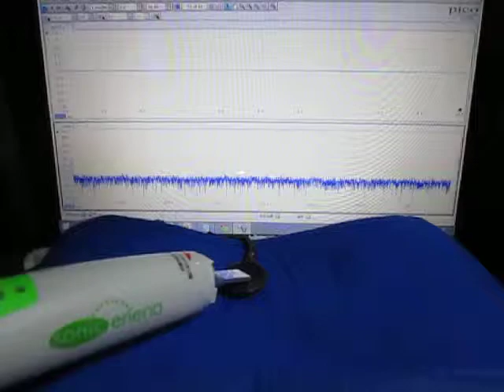超音波制御システム ultrasonic-labo